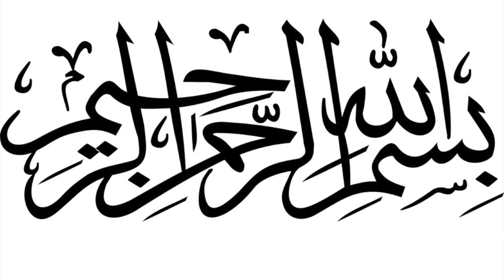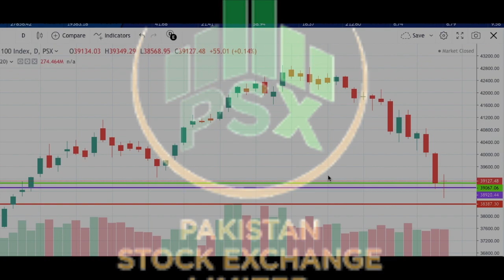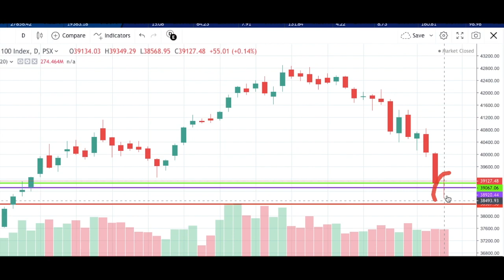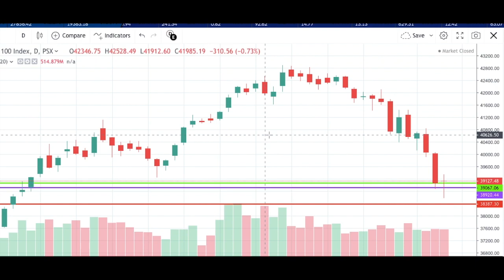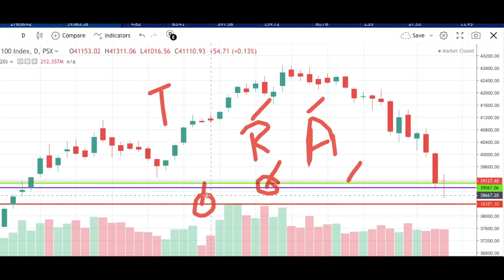Can We Invest Now in PSX?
PSX View - October 07, 2020
How Marker Performed Previously
In which Stocks can we Invest